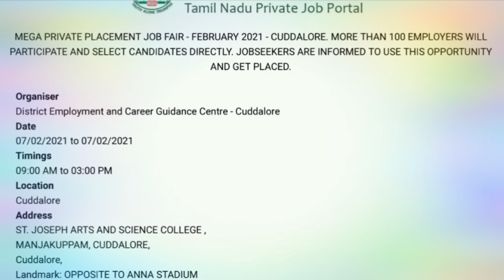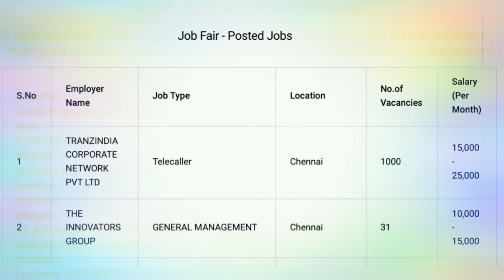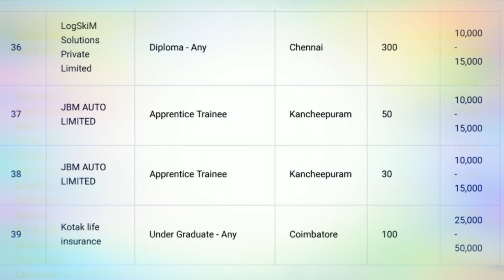TNPSC|| Job Fair 2021in CUDDALORE| Government job Tamilnadu|Private Job|38 District, pickup the Call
PICKUP THE CALL
Employment opportunity

JOB FAIR, CUDDALORE, JOB FAIR, 38 DISTRICTS | PRIVATE JOB FAIR, PICKUP THE CALL, GOVERNMENT JOB FAIR
No exam, No fees for apply, No interview
Direct Job, 8th to any degree, TNPSC jobs,

FACEBOOK ID

 job fair
villupuram district
no exam
no fees
no interview
tamilnadu
tamil nadu
job fairs near me
career fair
government of tamil nadu
tamil nadu district
online job fair
govt jobs
free job
government jobs 2020
fast job
jobs near me
jobs
online jobs
private job
employment